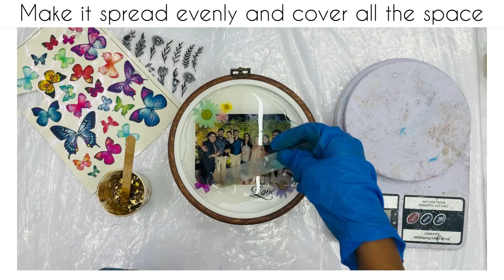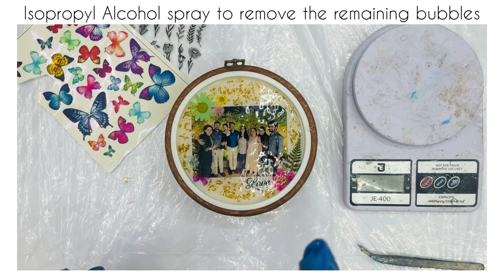Resin Embroidery hoop frame/ Resin art for beginners/ Diy Resin Photo frame/ Epoxy Art tutorial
Hey guys

Every video on our channel is made with the single motto of making resin accessible for everyone. Our tutorials make resin process easier to understood. Along with the tutorial we also have all those supplies available for making the same work! So do check our diy kit with tutorial

resin frame craft
resin frame photo
resin frame with lights
resin frame craft malayalam
resin frame card
resin frame
loop resin case
resin leash loop
resin embroidery hoop
resin embroidery
resin hoop frame
resin hoop art
resin hoops
resin hoop frame malayalam
resin hoop hanging
resin hoop earrings
resin hoop earrings tutorial
resin hoop earrings diy